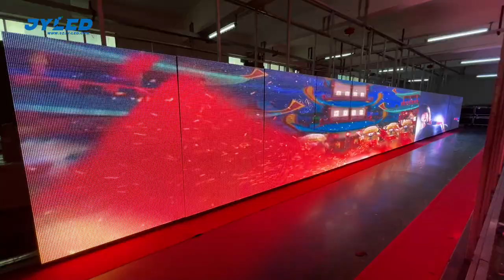What is P10 LED display? --- JYLED factory show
P10 32x16pixels (Total 512 LEDs) LED display module is the easiest way to assemble any outdoor or Indoor LED display sign board size.
P10 is the biggest pitch for outdoor led screen, the cabinet size is 960x960mm in the video, and all cabinets can install together to become a big led screen.

Shenzhen JYLED Technology Co., Ltd. - LED display manufacturer, welcome to visit the factory, place an order, and consult. Manufacturer's advantage to produce:
Fixed LED screens, rental LED screen, LED advertising machines, LED floor screens, LED transaparent screen, LED light pole screens, customized whole screens, etc., quality assurance.
Learn more advantageous products, add friends to chat in detail.